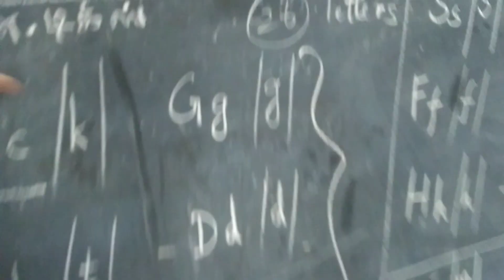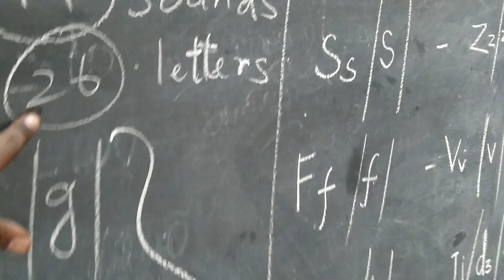TNTET Easy English phonetics sounds- I for Tamil medium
It's very easy English phonetics sounds for Tamil medium ...part1